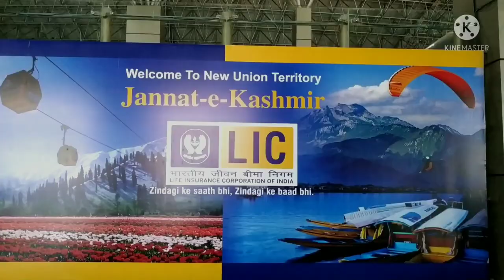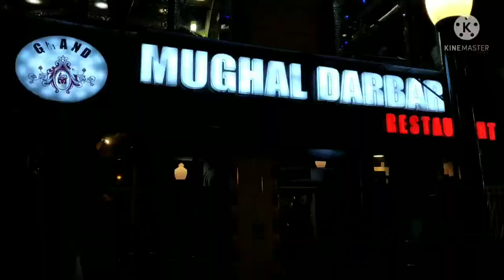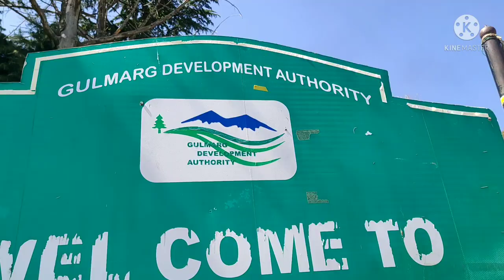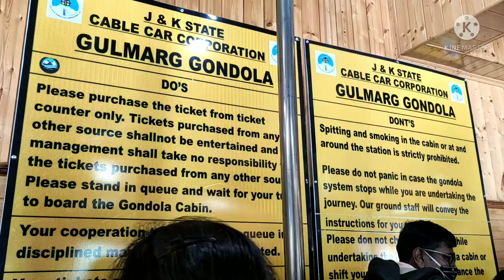Shivlak @ Kashmir 2021 (Part 1) | Srinagar and Gulmarg | Houseboat, Shikara, Wazwan, Sledge, Gondola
Hukus Bukus | Hamid | 15th March | Aijaz Khan | Talha | Sumit Kaul | Rasika Dugal | Yoodlee Films
Hukus Bukus | Aabha Hanjura | Kashmiri Folk Song
Kashmiri Folk Medley - Aabha Hanjura & Sufistication - Kappa Tv
Bahaar -The Spirit Of Kashmir (Cover) By Adnan Manzoor | Qalaam Studio
Kashmir Tourism | Sahibo Song
Harmukh Bartal || Diana Khan || Sniti Mishra || Jaan Nissar Lone || Kashmiri Famous Song
Kashmiri Theme Music | Instrument | Peace Eternity | Soulful